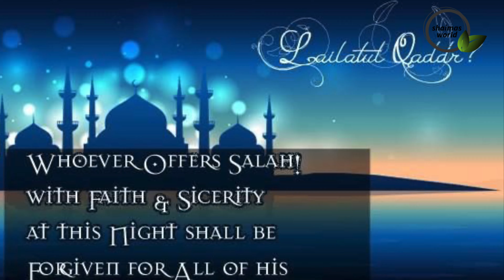റമദാൻ ഇരുപത്തിയേഴാം രാവിന്റെ ഓർമകളിലൂടെ /അരീരം /അരീരപ്പം /Areeram Recipe